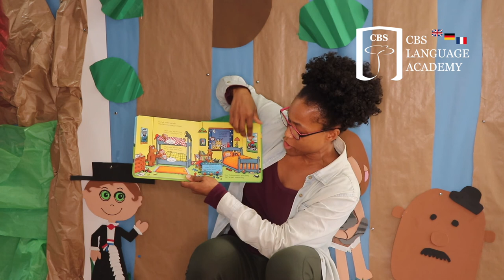🏴󠁬󠁲󠁧󠁢󠁿📖; Storytime "The Tickle Book"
CBS Language Academy Storytime "The Tickle Book" with Miss Deana

Look out - there's a Ticklemonster about! And he's off to tickle all his animal friends, from the pigs on the farm to penguins at the zoo. Join Tom and Bear as they follow him on his adventures, but watch out - you might get tickled too!

CBS Language Academy - Academias de Inglés en Bormujos, Bollullos de la Mitación, Mairena del Aljarafe y Tomares.